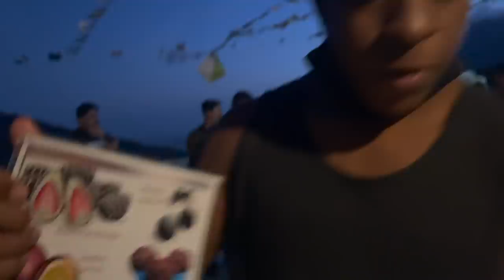PK DELAS FEZ CACHORRO PRA NORDESTINA